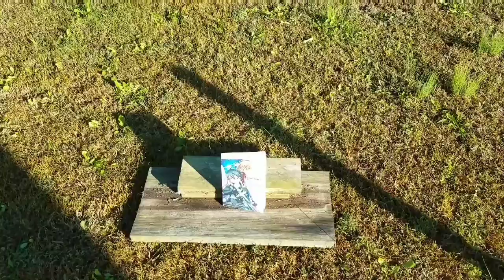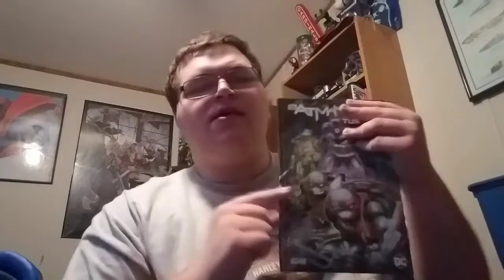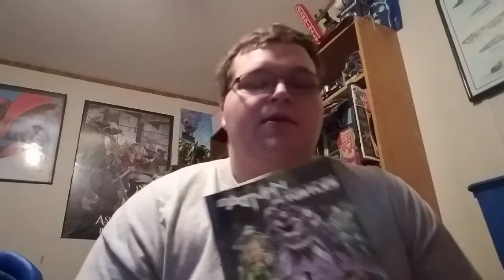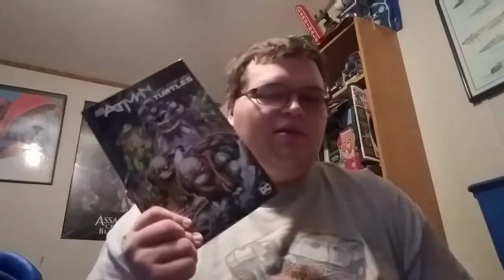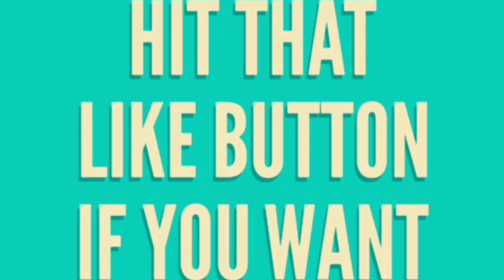Bigblue Comic book review Batman/Teenage mutant ninja turtles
Bigblue looks at batman/teenage mutant ninja turtles and has a public execution.